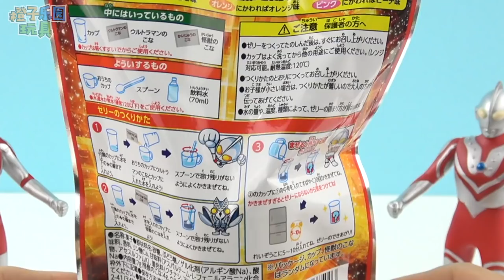奧特曼販賣機買變色果凍食玩